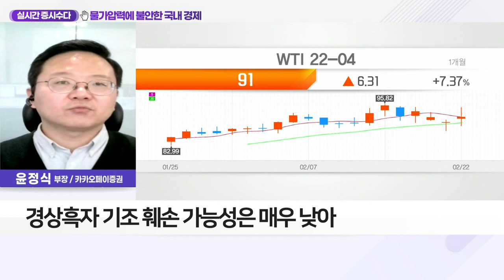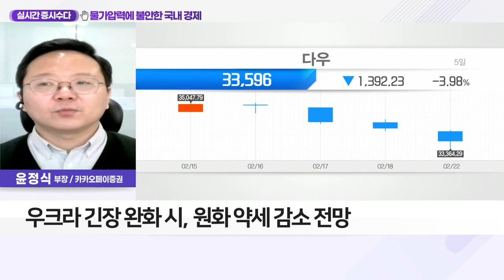물가 압력에 불안한 국내 경제_실시간 증시 수다 (20220223)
Q. 물가 압력 경고음… 국내 경제 부담 커지나?
- 국제유가 상승에 기반한 무역적자 지속
- 경상흑자 기조 훼손 가능성은 매우 낮아
- 물가 상승 압력, 전방위적 확산세
- 하반기로 갈수록 물가 상승 압력 둔화 가능성
- 우크라 긴장 완화 시, 원화 약세 감소 전망